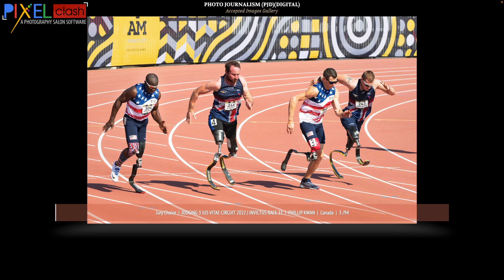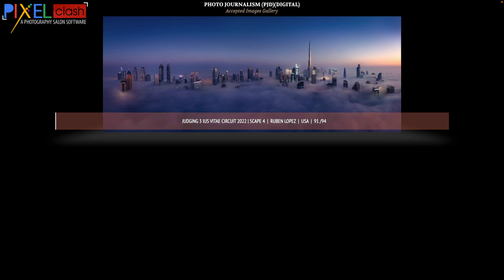Photo Journalism Photography Judging 3 Accepted Images Gallery IUS VITAE CIRCUIT 2022